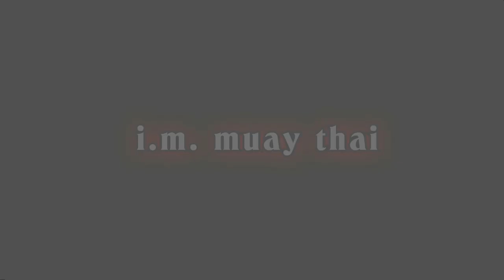Gary Konkol Kickboxing Promotion test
Gary has to fight for, ten minutes, fighting ten opponents switching every ten minutes. With Jayson Mence and Luiz Charneski, this is Muay Thai Kickboxing belt promotion!